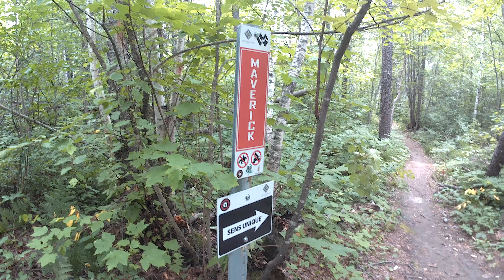2/5: Maverick, Foret Recreative, 27. Juli 2022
Foret Recreative, Val-d'Or, Quebec, Kanada, Mountainbike Trails, 27. Juli 2022
Kamera: DragonTouch Vision 3 Pro